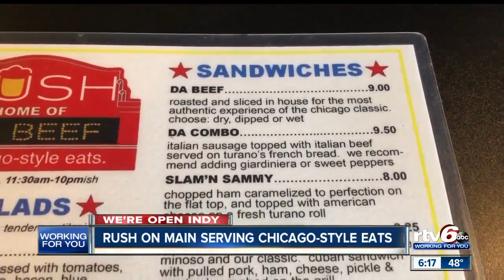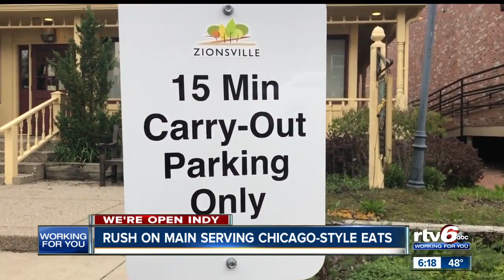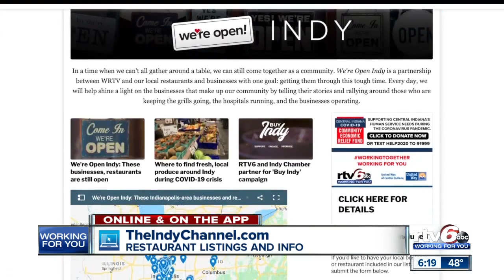We're Open Indy: Rush on Main serving Chicago-style eats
Rush on Main in Downtown Zionsville is serving Chicago-style eats through take out and delivery during the COVID-19 pandemic.